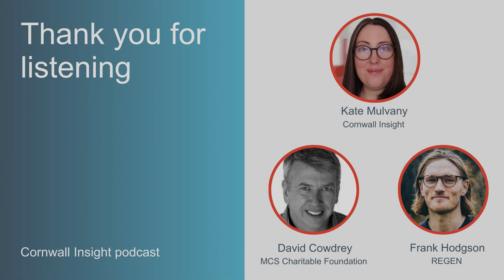[Podcast] Transforming the electricity network for net zero with Frank Hodgson and David Cowdrey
Join us for a podcast episode where we tackle the complicated seeming topic of constructing an electricity network that supports decarbonisation. Despite its complexities, the conversation is accessible and easy to follow. Guests, Frank Hodgson from REGEN and David Cowdrey from MCS Charitable Foundation, share opinions and findings from the research report "Building a GB electricity network ready for net zero"

Hosted by Kate Mulvany, Senior Consultant at Cornwall Insight, don't miss this insightful conversation. Kate helps companies with net zero plans, including developing renewable generation and flexibility.